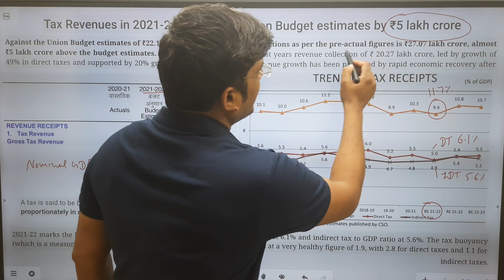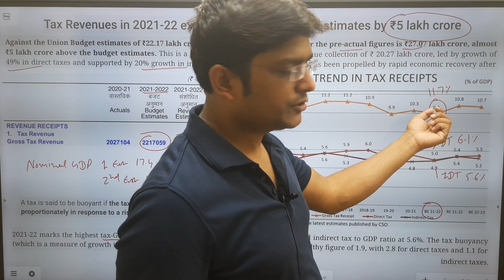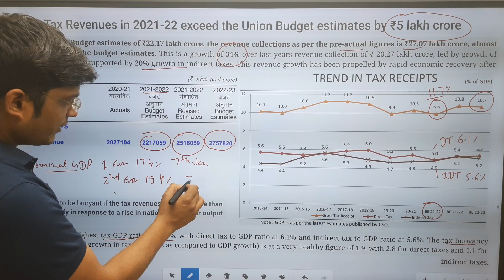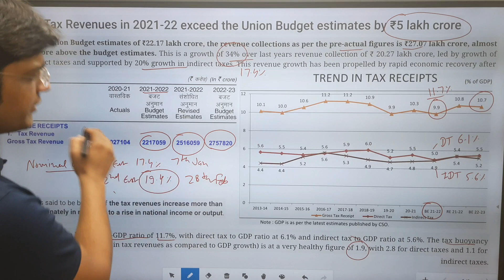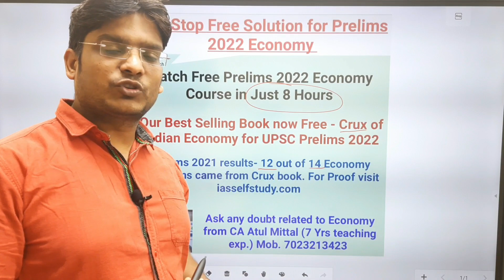Tax Revenues in 2021-22 exceed by Rs. 5 Lakh Crores, What is Tax Buoyancy ?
Watch Free Prelims 2022 Economy Course (Unbelievable in Just 8 Hours)

Download Crux of Indian Economy for IAS/UPSC Prelims 2022 book

Faculty: CA Atul Mittal (Rankholders) (7 years teaching experience of Economy and 12 years work experience in Maharatna PSU)

(Whatsapp or Telegram me at 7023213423 for Any query , Zoom Classes)